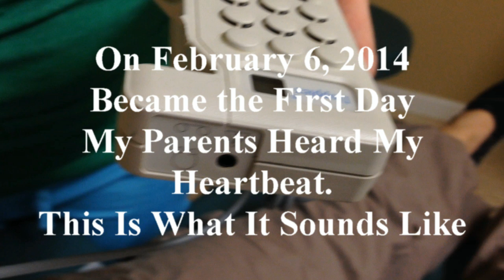Our First Baby's Heartbeat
On February 6, 2014, my wife and I got to here the heartbeat for the first time of our first baby. Do you think it's a boy or a girl?